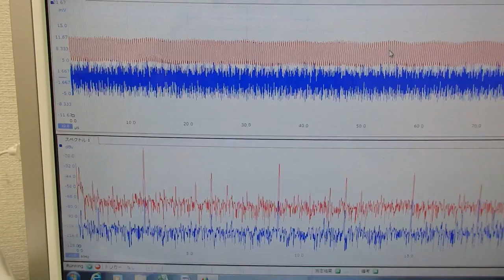音圧測定装置：超音波テスターを利用した実験動画 Ultrasonic system